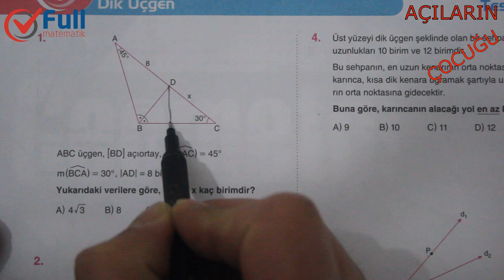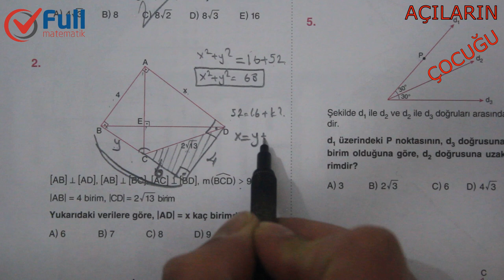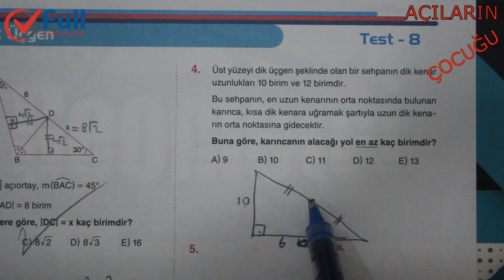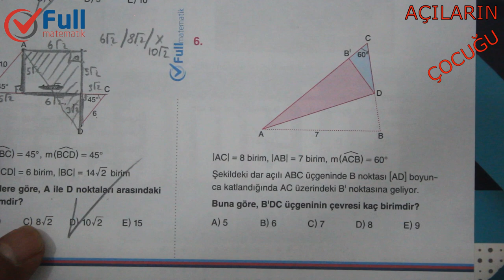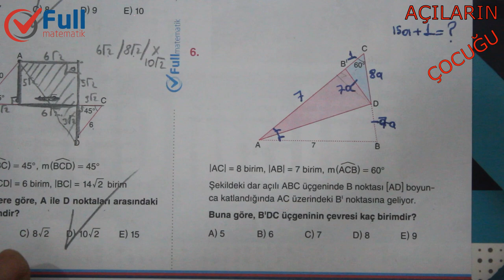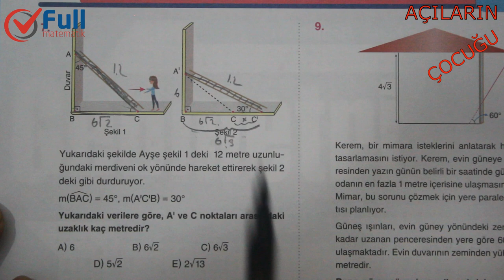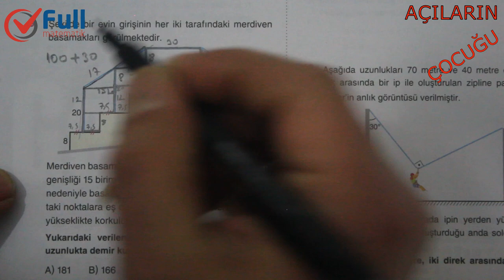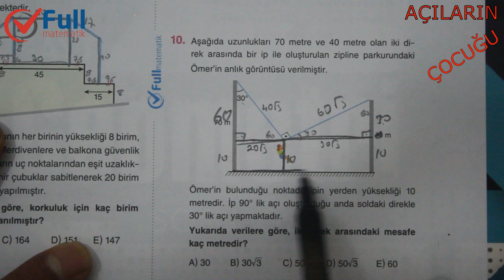DİK ÜÇGEN TEST 8 FULL MATEMATİK YAYINLARI 2020 İYİ DİNLEYİN GOBELLER